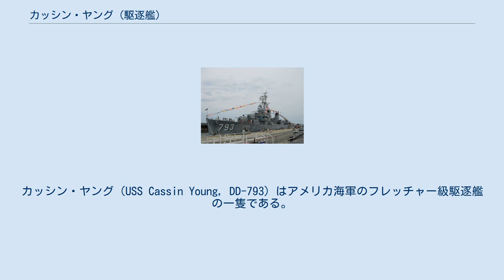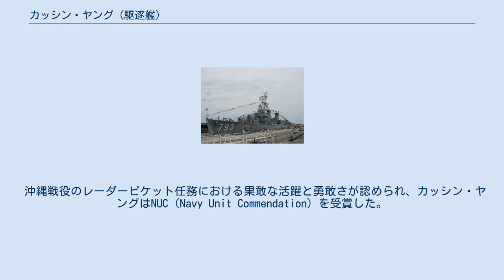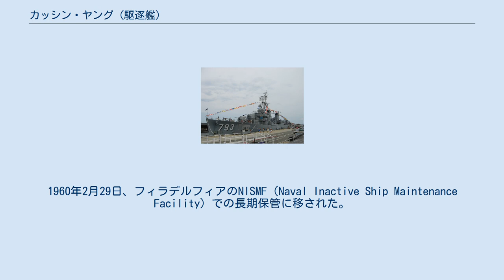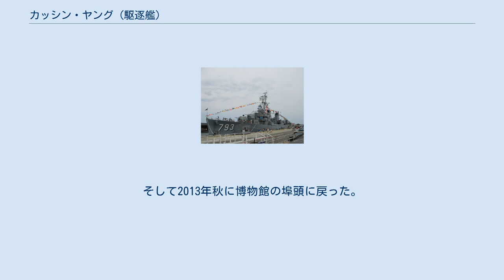カッシン・ヤング (駆逐艦)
カッシン・ヤング（USS Cassin Young, DD-793）はアメリカ海軍のフレッチャー級駆逐艦の一隻である。
 名前の由来は、真珠湾攻撃の際の英雄的な活躍で名誉勲章を受章し1942年秋の第三次ソロモン海戦で戦死したカッシン・ヤング大佐(1894–1942)である。
 1943年9月12日、カッシン・ヤング(DD-793)はカリフォルニア州サン・ペドロのベスレヘム造船で、にエリナー・ヤング夫人によって進水した。
その後1943年12月31日にE.T. シュライバー司令官の下に就役した。
 レイテ沖海戦や沖縄戦を含む第二次世界大戦の作戦への従事の後、カッシン・ヤングは退役したが朝鮮戦争のために再就役し1960年まで活動を続けた。
 現在、カッシン・ヤングは記念艦として保存され、マサチューセッツ州ボストン海軍工廠の、コンスティチューションのすぐ傍に停泊している。
1986年、海上で現存している希少なフレッチャー級駆逐艦4隻の内の1隻としてアメリカ合衆国国定歴史建造物に指定された。
 1944年3月19日、カッシン・ヤングは真珠湾に到着して訓練を完了させ、その後マヌス島に向かい、大規模な高速空母艦隊（TF58、またはTF38と呼ばれ、第5艦隊または第3艦隊に所属する）に合流した。
4月28日、艦隊はトラック島、ウォレアイ環礁、サタワン環礁、そしてポンペイ島にある日本軍の本拠地を攻撃すべく航空隊を発艦させた。
その間、カッシン・ヤングは敵の反撃を警戒する索敵艦として活動した。
 マジュロに戻り、更に真珠湾で更なる訓練を行った後、6月11日にエニウェトク環礁に向かい、4日後のサイパン侵攻における護衛任務のため護衛空母の部隊に合流した。
他にもレーダーピケット任務や護衛任務に従事し、更には沿岸部への火力支援も行った。
激戦となったサイパン島の戦いでは、カッシン・ヤングの護衛部隊が同島への攻撃を行い、同様に、テニアン島やロタ島、グアム島に対し日本軍の飛行場を制圧するため強襲した。
その後テニアン島やグアム島に行われた攻撃を支援する同様の作戦に従事した。
これはカッシン・ヤングが補給のためエニウェトク環礁に帰投する8月13日まで続いた。
 1944年の8月29日から10月2日にかけ、カッシン・ヤングは38.3任務部隊の空母を護衛した。
空母から飛び立った攻撃機隊はペリリュー島やミンダナオ島、そしてルソン島の目標を攻撃した。
これはフィリピン奪還の布石であるペリリュー島への攻撃を支援するためであった。
その後任務を終えてウルシー環礁に帰投したカッシン・ヤングであったが、フィリピン島攻略のスケジュールの前倒しに伴う任務のため、僅か4日後の10月6日に第38.3任務部隊と共に出撃した。
 スケジュールの最初に行われたのは、沖縄、ルソン島、そして台湾への空襲であった。
これをきっかけに10月10日から13日にかけて勃発した台湾沖航空戦において、威風堂々たる第38任務部隊の空母の力を打破せんとする日本軍の試みは徒労に終わった。
10月14日、攻撃機1機が機銃でカッシン・ヤングの乗組員5人を負傷させ、特攻によりリノ (軽巡洋艦)に損傷を与えた。
この戦闘でカッシン・ヤングは共同で7機の航空機を撃墜した。
 1944年10月18日、第38任務部隊はルソン島の東へ進行し日本軍の飛行場を無力化するべく攻撃隊を発艦させた。
これは2日後に迫ったレイテ島侵攻の前段階であった。
カッシン・ヤングは最初の着艦に備えて待機した後、10月23日にレイテ湾の方へ進行した事が判明している日本軍の索敵を開始した。
翌日、攻撃隊の発艦に備えサンベルナルジノ海峡へ進んだ。
 レイテ沖海戦に伴って最も激しく戦果が大きい空襲が発生し、10月24日9時38分にはプリンストン (CVL-23)が敵爆撃機の攻撃を受けた。
カッシン・ヤングは第38.3任務部隊に再び合流し、北にいる日本軍の艦隊を攻撃するべく北へ急行した。
これは10月25日のエンガノ岬沖海戦に発展し、激しい空襲により日本軍の空母4隻と駆逐艦1隻が沈んだ。
 カッシン・ヤングはレイテ島制圧を支援する作戦に従事し続け、カッシン・ヤングが同伴した空母は沖縄や台湾、ルソン島の日本軍基地を攻撃するべく広範囲で活動した。
カッシン・ヤングはウルシー環礁を母港とし、1945年の1月の間南シナ海にて空母を護衛した。
台湾やルソン島、カムラン湾、香港、広東、そして南西諸島...